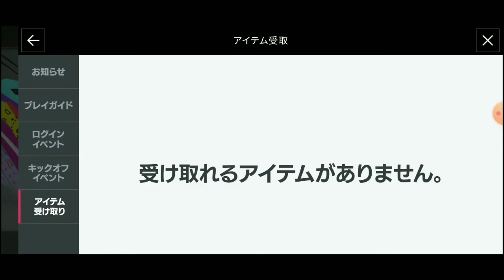!!NUEVO FIFA MOBILE JAPONÉS!!! COMO RECLAMAR ELITES GRATIS + APK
Que onda gente pues hoy les traigo este vídeo del nuevo FIFA MOBILE JAPONÉS , la neta está chido y lo vamos a probar a detalle, lo veremos en próximos videos, dejen su like y suscríbanse, nos vemos pronto, un saludo.